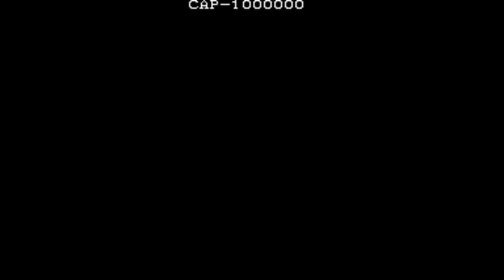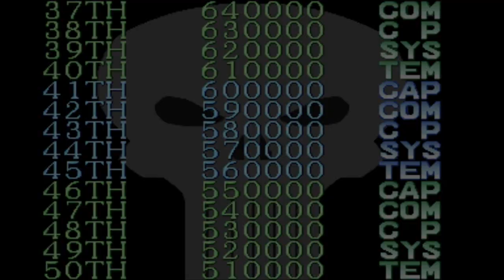THE PUNISHER [Arcade] Frank Castle Punitore pesta Gente a Tutte le Ore (Capcom 1993) [Sfida]